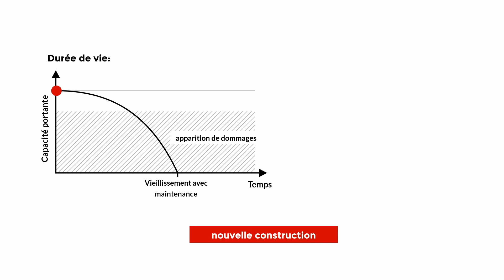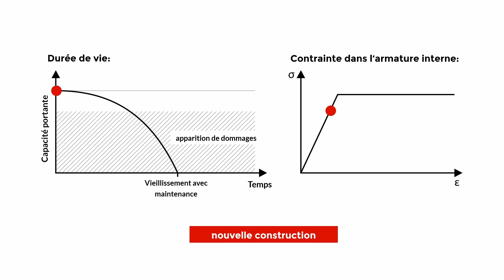FR | Renforcement des Fondations avec memory-steel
memory-steel NEWS - Décembre 2021

Renforcement des fondations: re-bar 16 en saignée avec Sika mortier de scellement